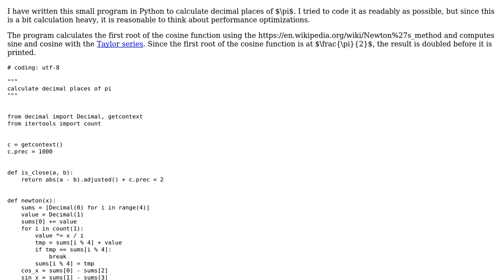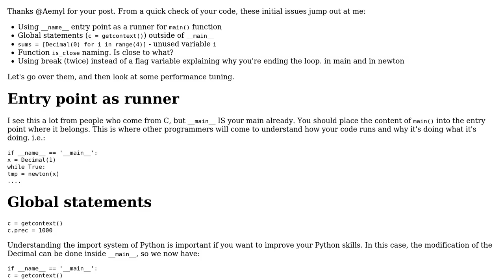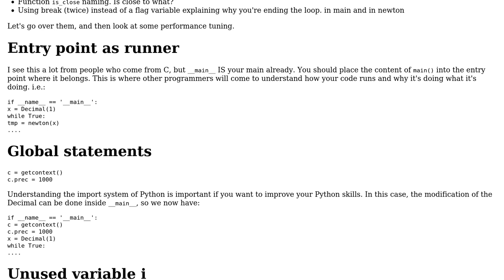Code Review: Calculating decimal places of pi in Python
With thanks & praise to God, and with thanks to the many people who have made this project possible! | Content (except music & images) licensed under CC BY-SA | Music | Images & others | With thanks to user mdfst13 user C. Harley user Aemyl and the Stack Exchange Network Trademarks are property of their respective owners. You are responsible for your own actions.